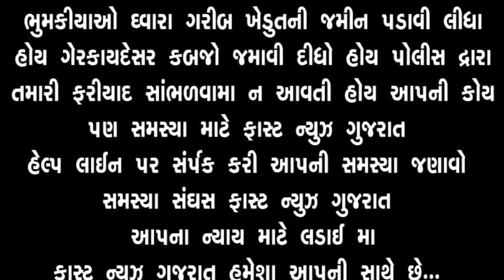FAST NEWS GUJARAT UPLETA GARBI